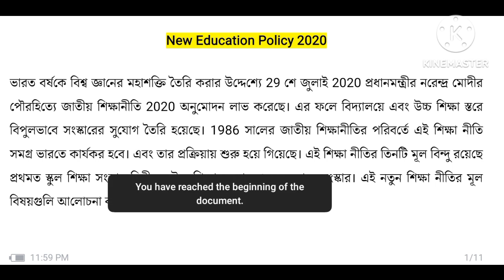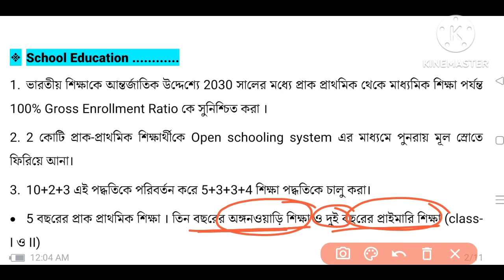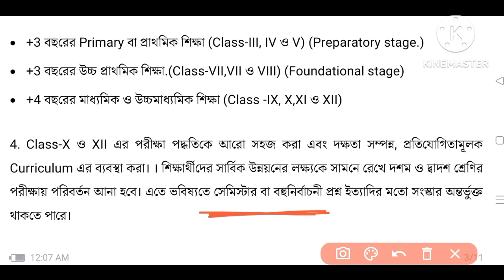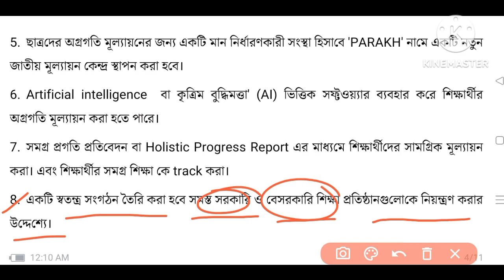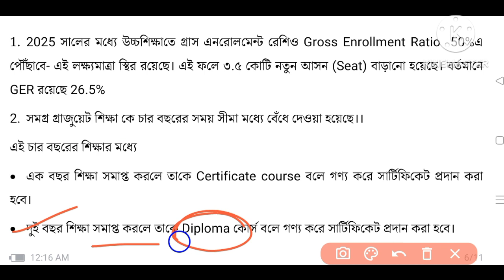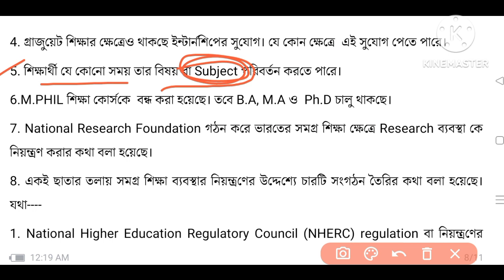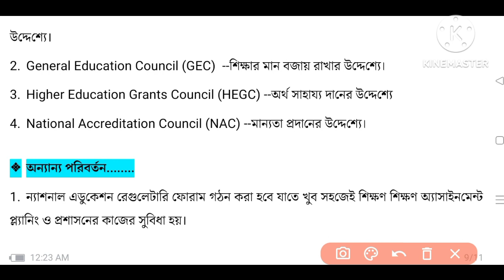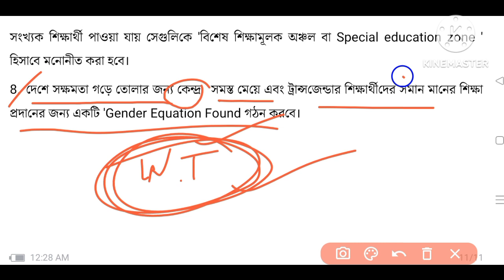New Education Policy in Bengali। জাতীয় শিক্ষানীতি 2020 ।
New Education Policy in Bengali। জাতীয় শিক্ষানীতি 2020 ।neweducationpolicy